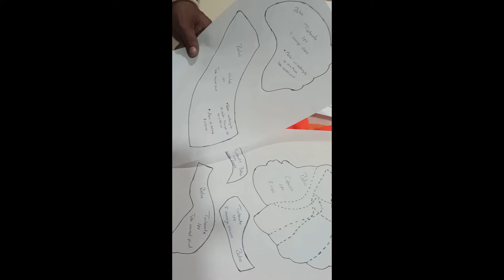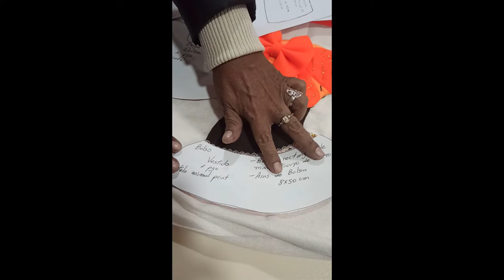PRESENTACION DE BOLSA DE MAMA